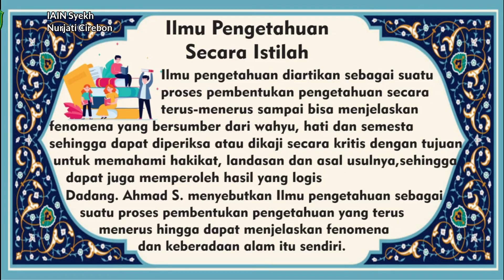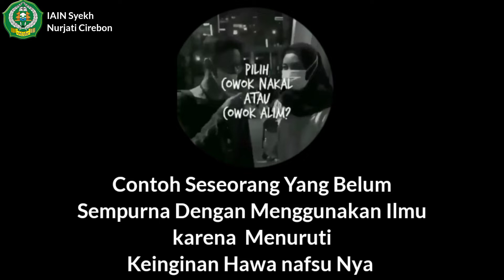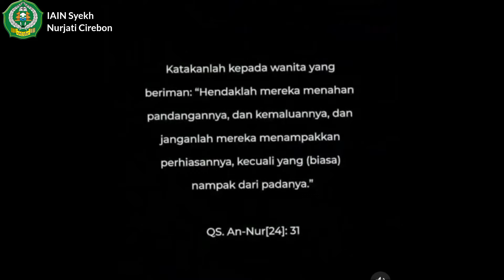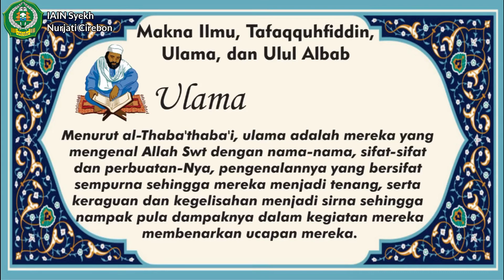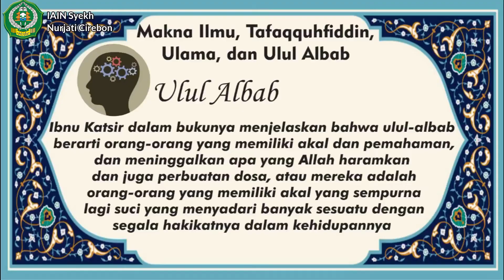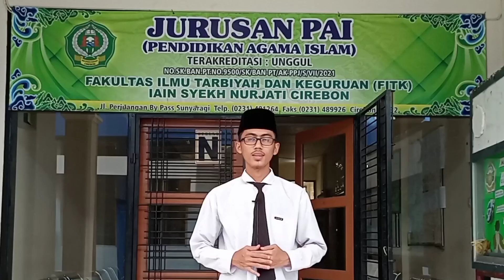Ilmu Pengetahuan (UTS Tafsir Tarbawi)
Alhamdulillah telah selesai Membuat Video Pembelajaran UTS MK Tafsir Tarbawi.
Dosen Pengampu : Dr. Iis Arifuddin, M.Ag
terima kasih